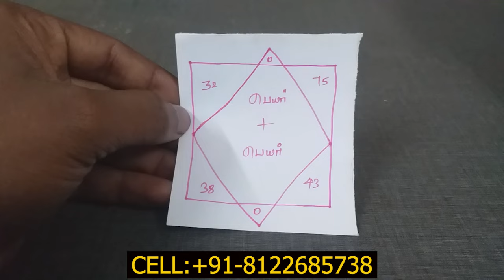பிரிந்தவர் சேர சக்திவாய்ந்த வசிய யந்திரம்